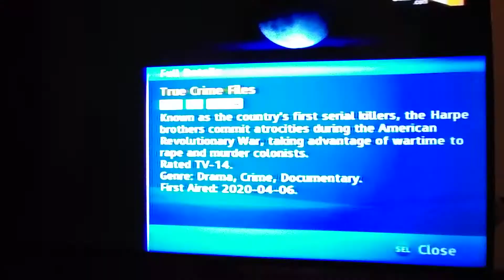(8430) True Crime Files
Rated TV-14.